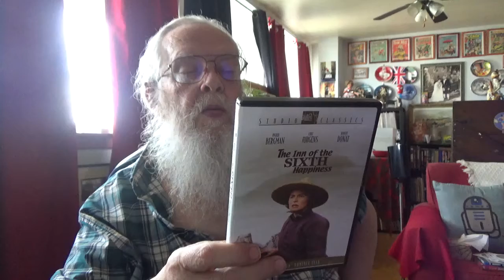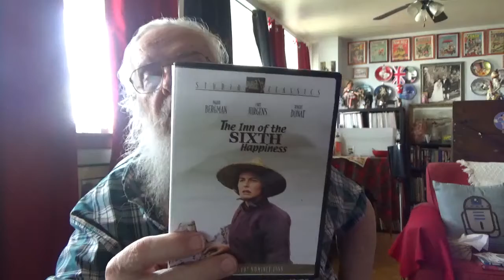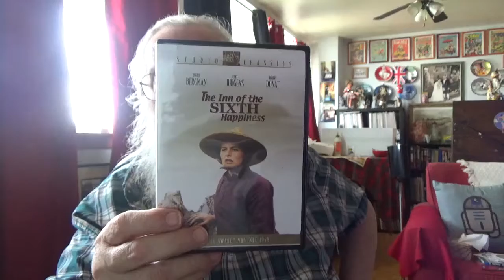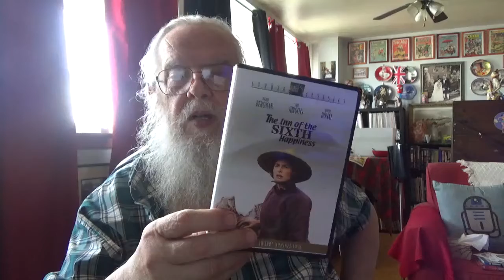bob recomends -- the inn of the sixth happiness